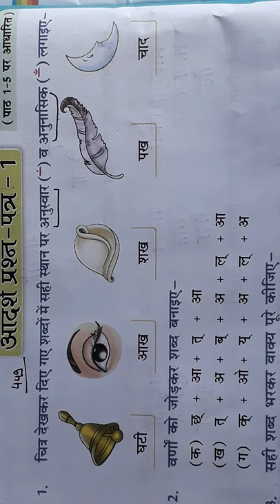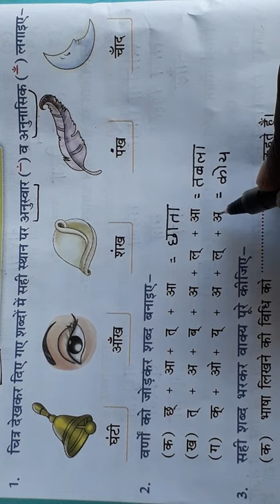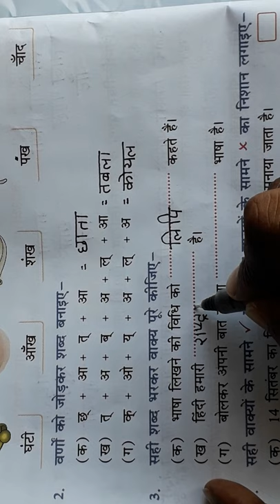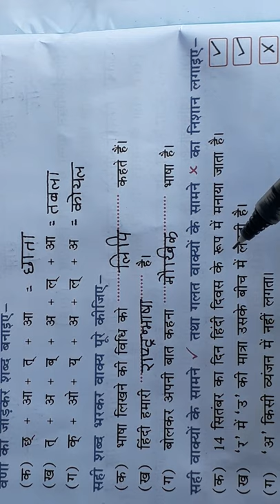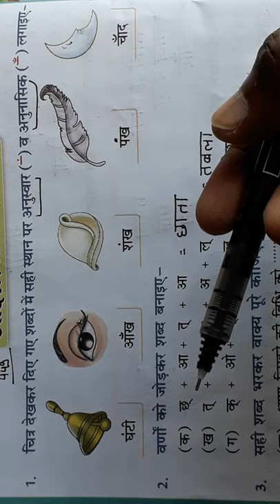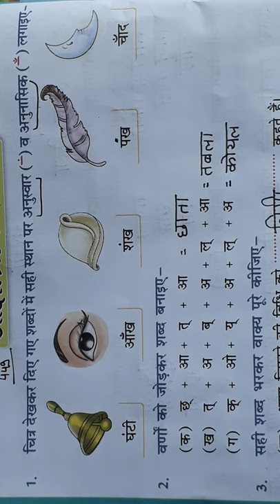HINDI 3&4&5 CLASS {PART -18}